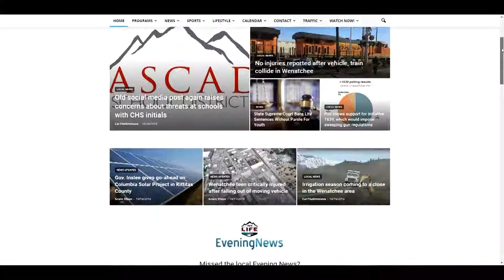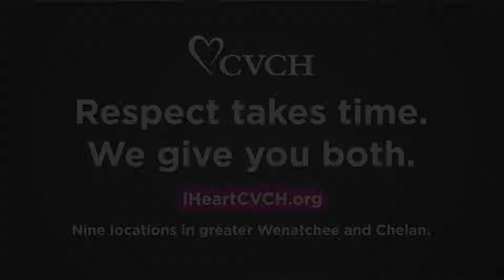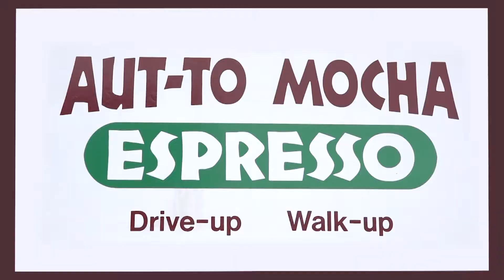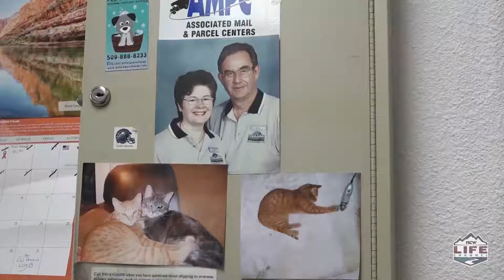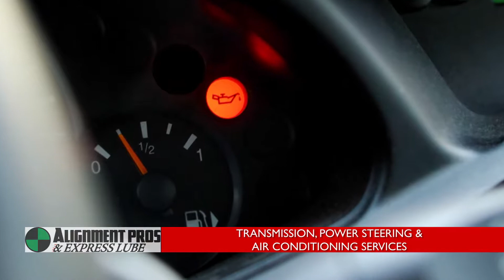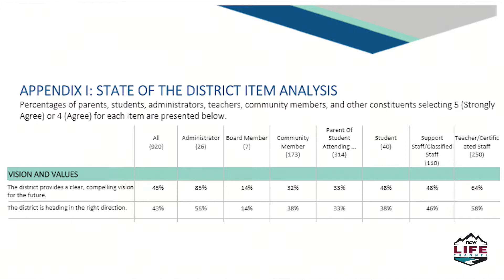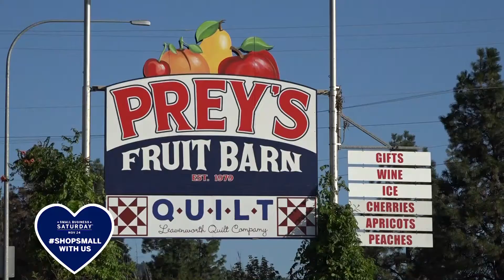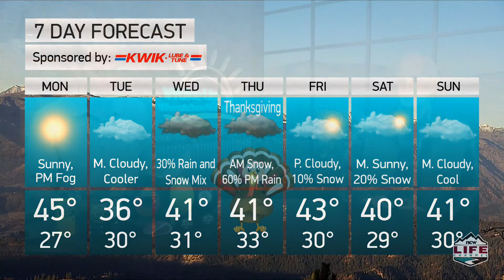WUWV-2018-11-19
Dan Kuntz has your local news, weather and sports on today's Wake Up Wenatchee Valley along with NCWLIFE's Cal FitzSimmons sitting down with Diana Haglund of the Wenatchee School District to talk about the latest update in the search for a new superintendent.